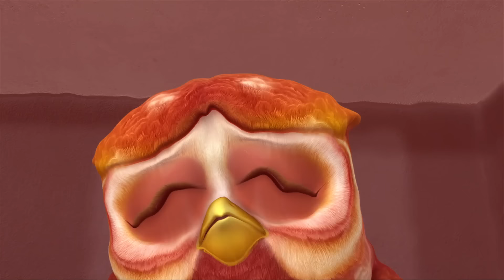The Amazing Mr. King 👑 NEW EPISODE 🎉 Human and the Bear 2024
[00:00:08] - The mushroom Hot Pot
[00:10:10] - Hoo Hoo to the Rescue!
[00:20:12] - The Wishing Tree
[00:30:14] - The Amazing Mr. King
[00:40:16] - The Crown Showdown
[00:50:18] - The Sacred Cursed Stone
[01:00:21] - Just a Spoonful of Dumplings...